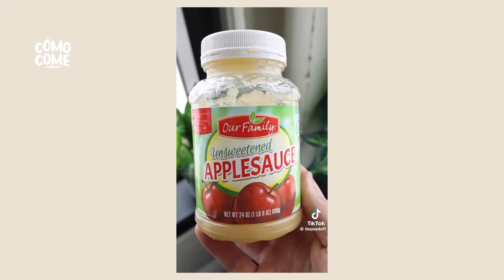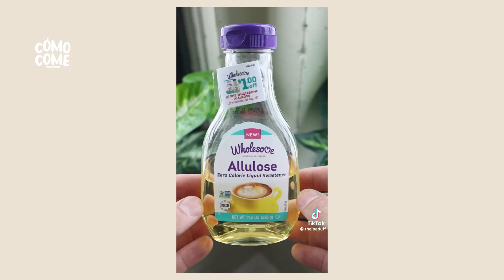¿BROWNIE DE 27 CALORIAS? Probando RECETAS VIRALES | Cómo Come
Vi esta receta y dije quién mejor que yo para probarla. Hay muchas recetas en el Internet y al ser cocinero profesional me siento en el deber de ayudar a la gente a ver cuál sirve y cuál no.

Recuerda que puedes ver muchas recetas y más en nuestras redes!